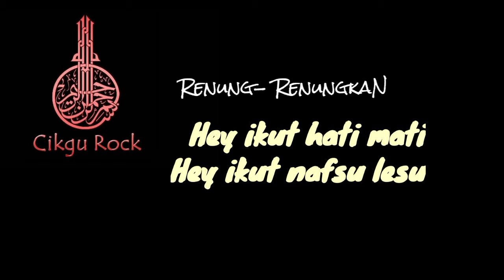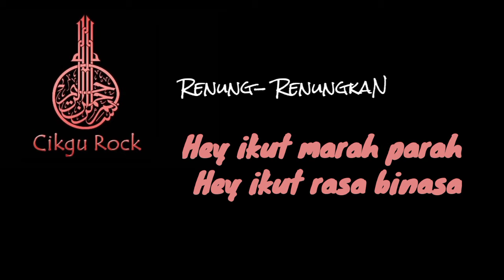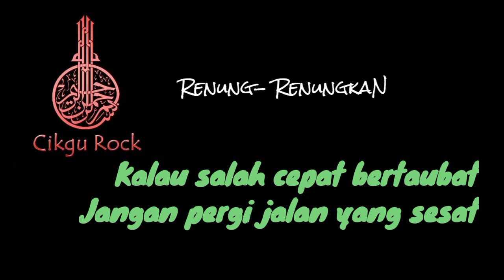CIKGU ROCK - Renung-renungkan